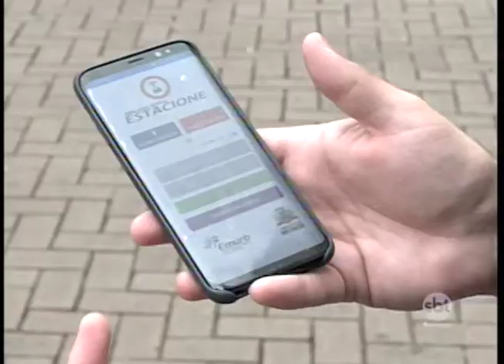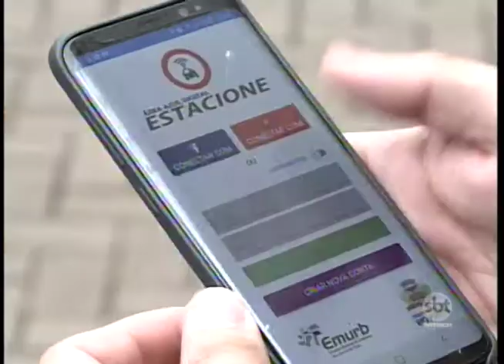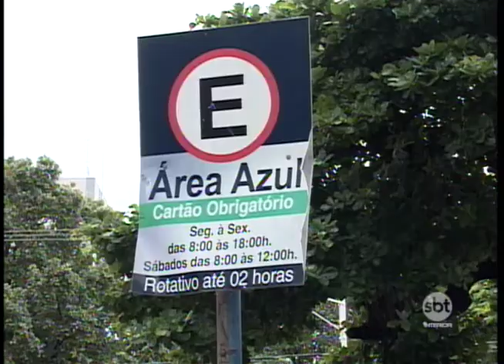Funcionária da Emburb é demitida por ser sócia de empresa que desenvolveu aplicativo da Área Azul